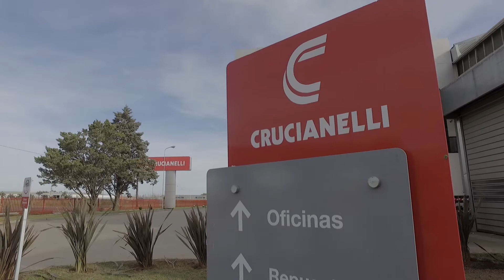Crucianelli - Nuevas Oficinas